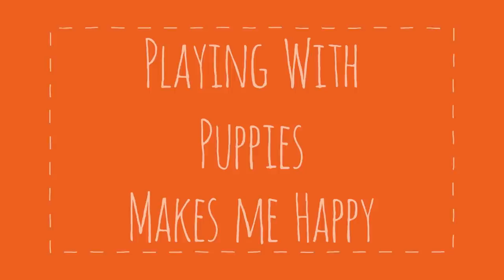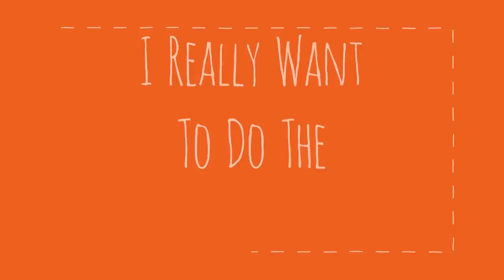Best of Ken Vlogs | Barbie Vlogs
Vlogging with Ken is so much fun! Here are some of my favorite moments with him!

About Barbie Vlogs:
Hey everyone! I share information about my life, my inspirations and my favorite things! I also love to do silly challenges with all of my friends and my sisters. I hope these vlogs inspire you to be anything you want to be. Remember... Positive Attitude Changes Everything.

P.A.C.E! ✌